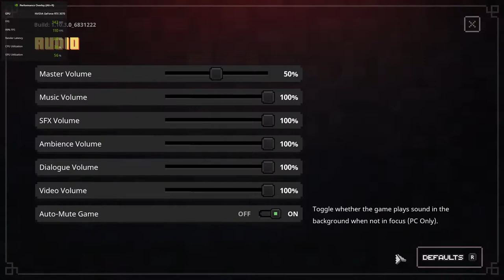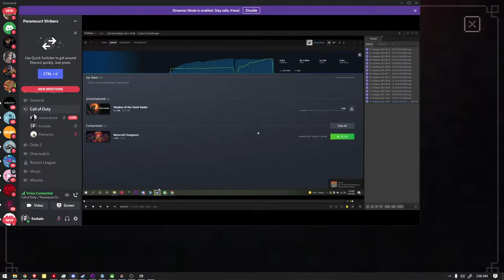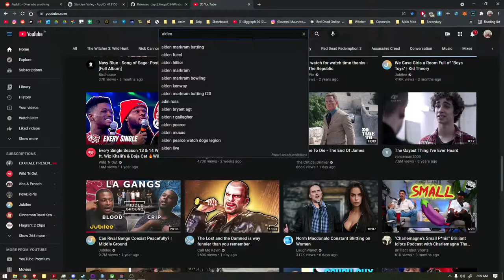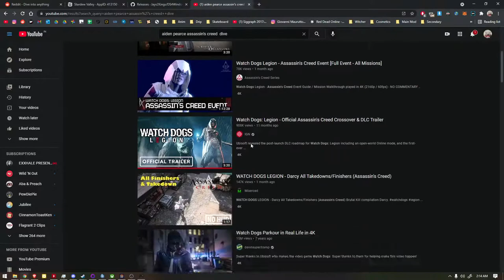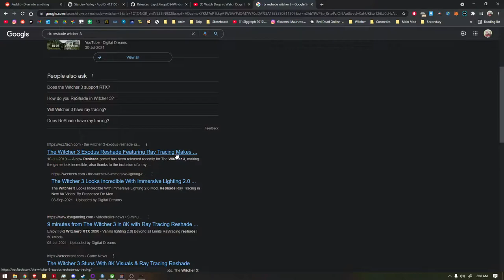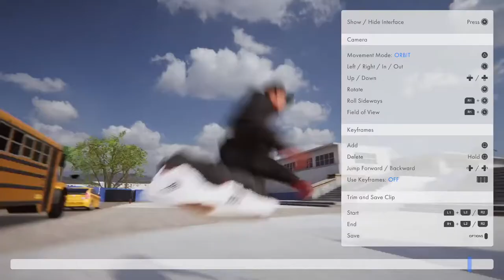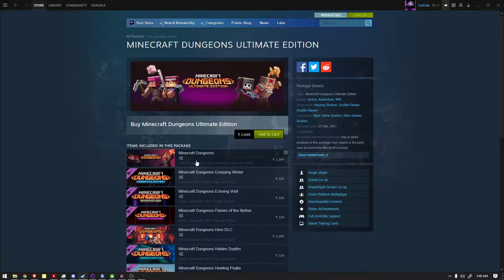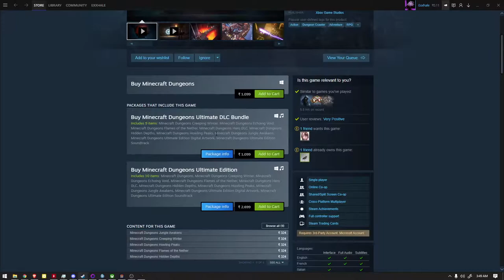MINECRAFT DUNGEONS WITH THE HOMIE